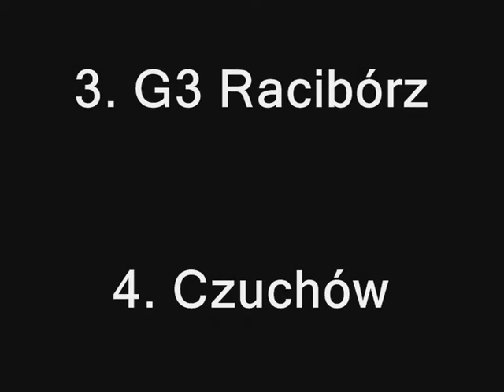ZSO Rudnik - Piłka ręczna zawody rejonowe